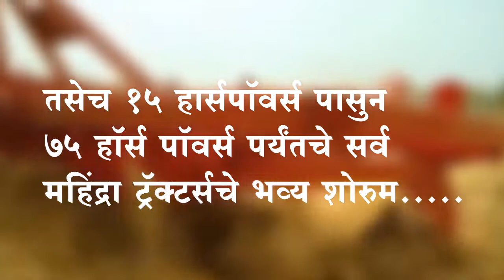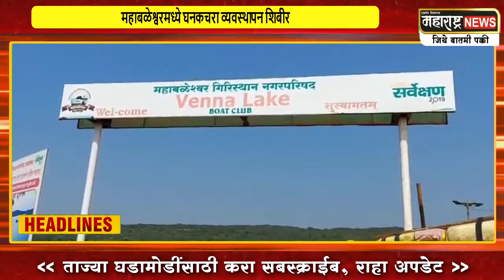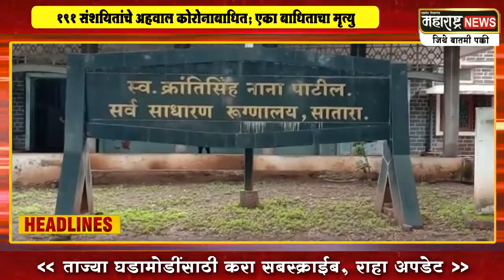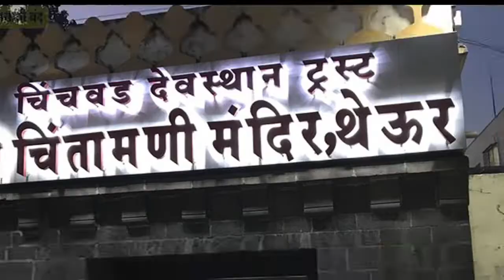30 March 2021 |Top 20 |सातारा जिल्ह्यासह पश्चिम महाराष्ट्रातील आज दिवसभरातील महत्वाच्या २० बातम्या